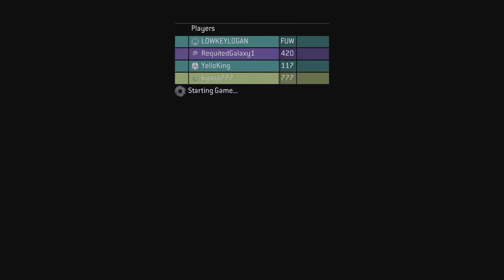Masterchief Collection: 2 vets, a novice and a noob play Halo 3/Part 3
Continuing on the series with an added scenic intro, voice record intro and intro music overlays